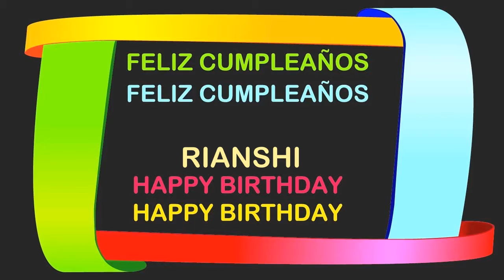Rianshi Birthday Postcards & Postales